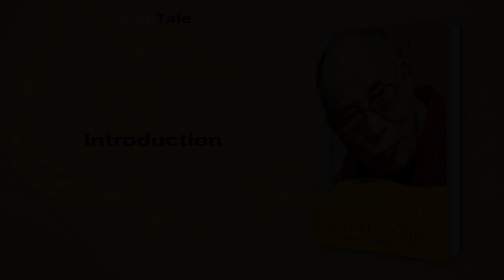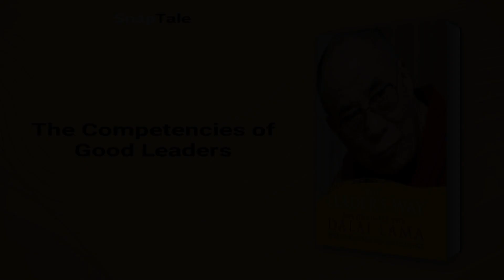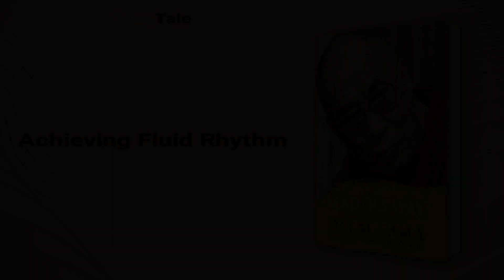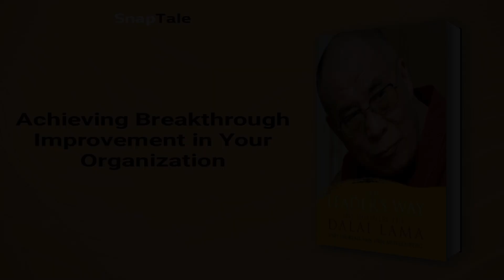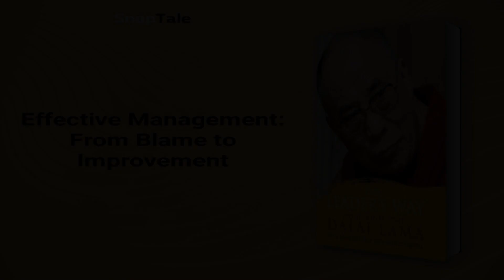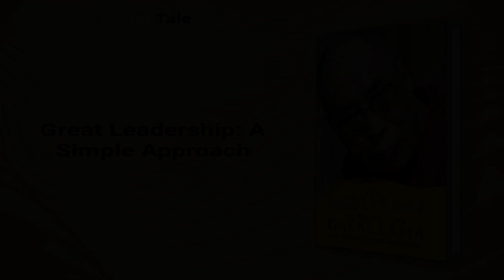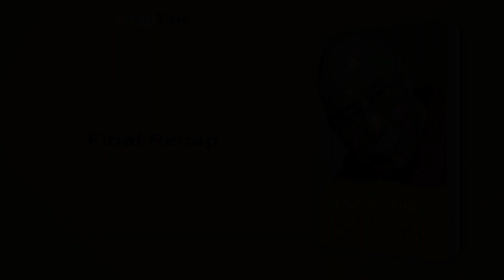The Leader's Way by Dalai Lama XIV: 9 Minute Summary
*BOOK SUMMARY*

TITLE - The Leader's Way: Business, Buddhism and Happiness in an Interconnected World

AUTHOR - Dalai Lama XIV

DESCRIPTION:
📖 "The Leader's Way" explores a new form of leadership that combines economic systems with moral values in order to address global issues. The book is a collaboration between a management consultant and His Holiness the Dalai Lama, providing insightful anecdotes and practical applications for mindfulness and integrity in leadership.

TIMESTAMPS:
⌚ 00:00 Introduction
⌚ 01:04 Deming’s Blueprint for Quality
⌚ 01:52 The Competencies of Good Leaders
⌚ 03:01 The Importance of Being a Systems Person
⌚ 03:35 Achieving Fluid Rhythm
⌚ 04:53 Unveiling the Essence of Business Purpose
⌚ 05:27 Achieving Breakthrough Improvement in Your Organization
⌚ 05:59 Measuring Progress
⌚ 06:35 Effective Management: From Blame to Improvement
⌚ 07:20 Trusting Employees for Success
⌚ 08:07 Great Leadership: A Simple Approach
⌚ 08:30 Final Recap